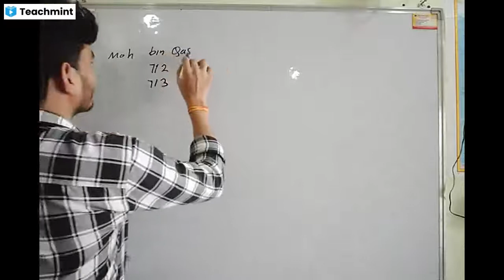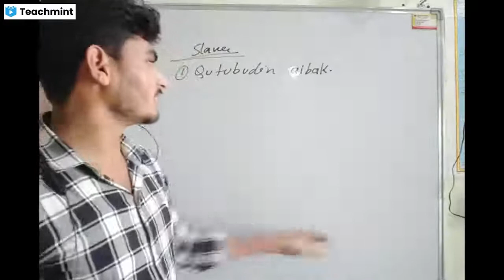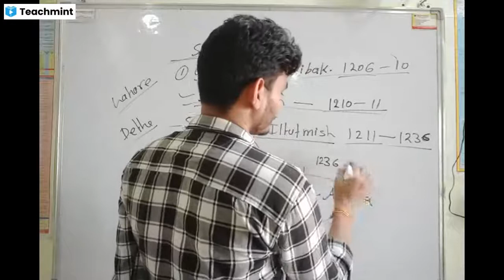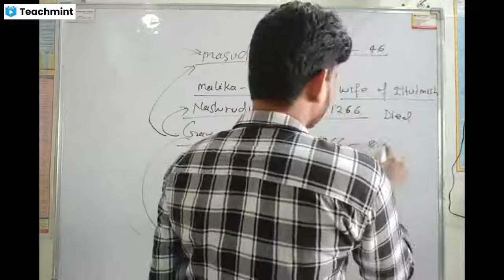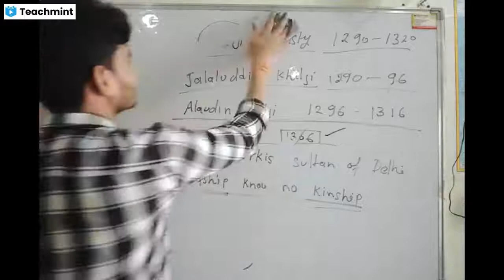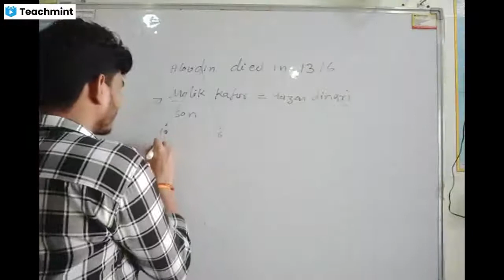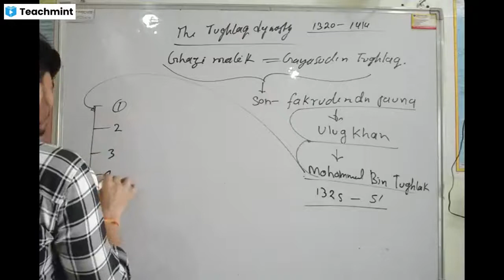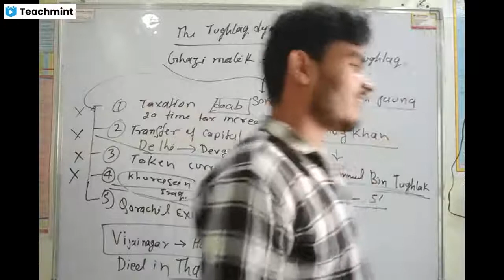slave dynasty and Khilji dynasty(2)